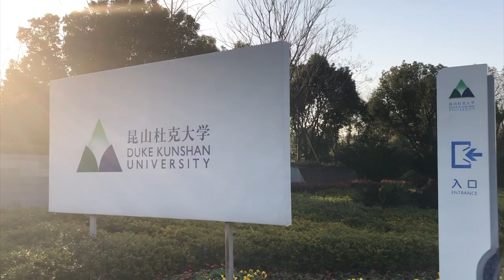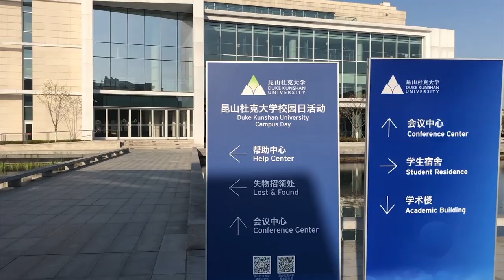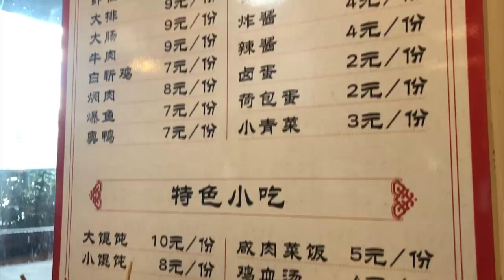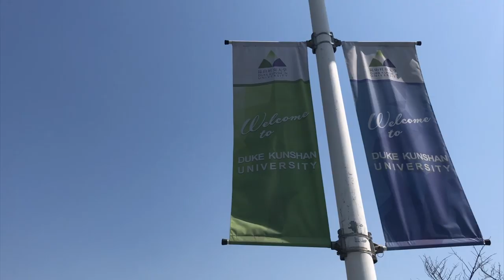A Day in the Life at DKU: Rachel Darius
Follow Rachel around campus and town to see what a typical day is like for one of Duke Kunshan's undergraduate students. Although Rachel has always had an interest in film production, she learned many of her skills by taking MEDIART 103 - Introduction to Moving Image Practice in her first semester at DKU.

Filmed and edited by Rachel.

Rachel also won Best Film & Best Cinematography for a video about family and community earlier this year at the DKU Oscar Vlog night.

What's next, Rachel?